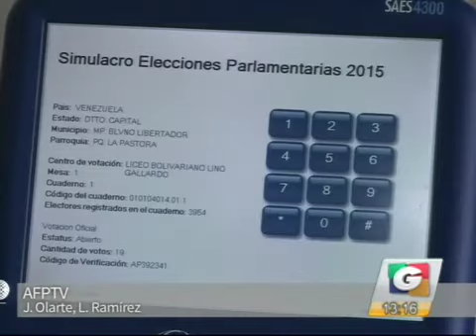Recorte de película 2 iPhone